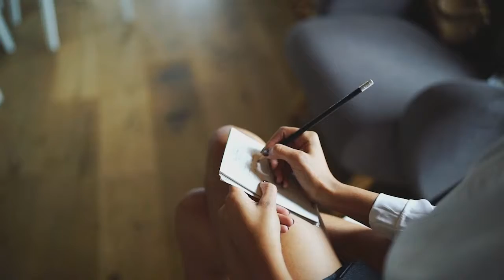Weddings Video Highlights 2018 by Eight Bells - French Alps and beyond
Wedding Photography & Video - French Alps, France, Tuscany, Italy and beyond.
It wasn't easy to put all 2018 into these 3 minutes, as there were so many happy and timeless moments we captured around the Alps and beyond.
Thank you everyone who were involved in making the last year such an amazing one.
Reuben & Polly